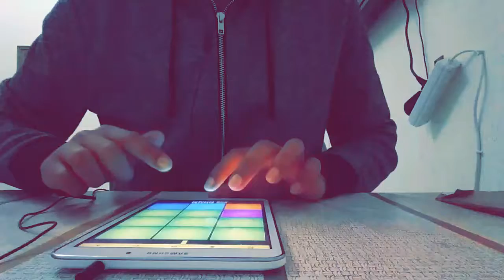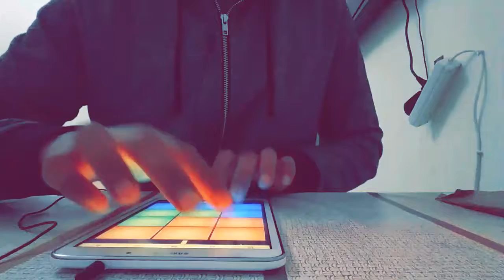(Dillion Francis - Say Less ft G-Eazy Remix)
Instagram rabie ajlani